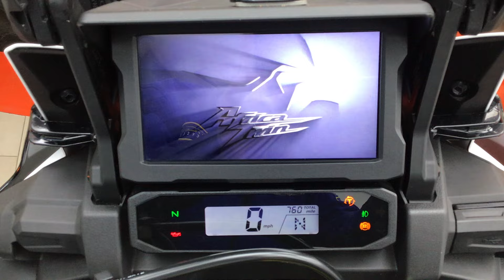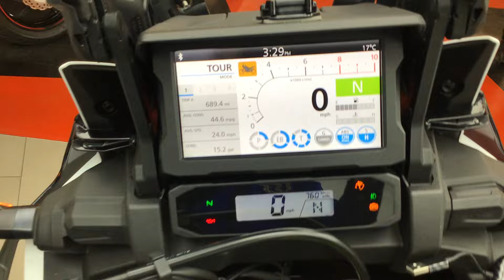FY70TWW HONDA AFRICA TWIN DCT CRF1100 D4-L ADVENTURE SPORTS